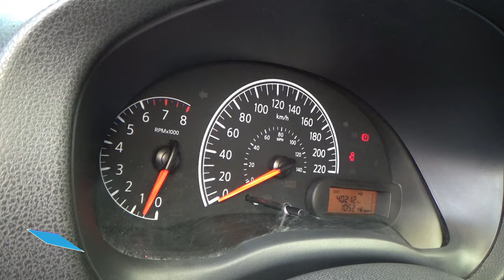Nissan / Versa / 2017 - 9137